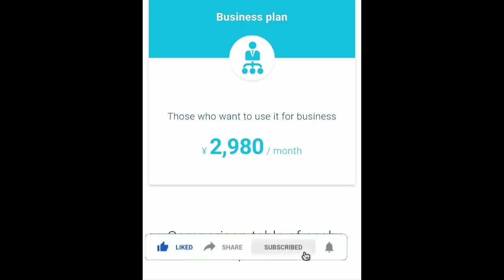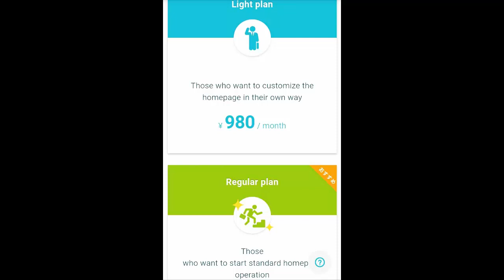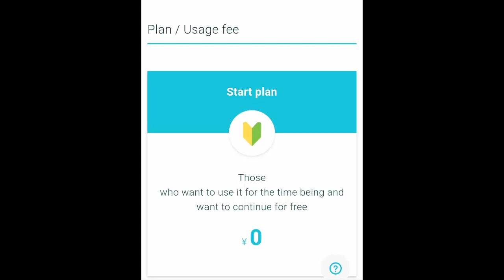Peraichi com Scam (Oct 2020) Must Watch The Truth And Decide! | Scam Adviser Reports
Refund Link-

ScamAdviserReports